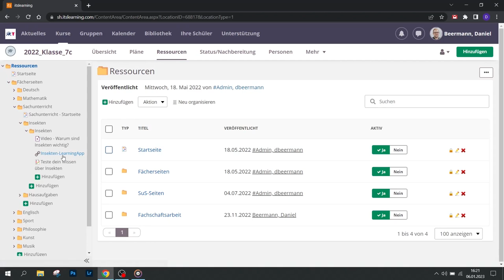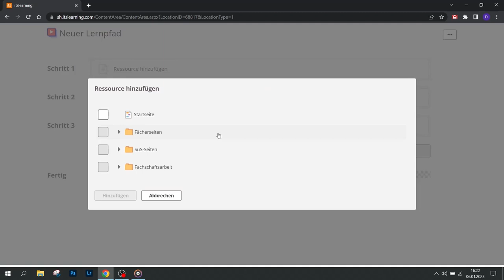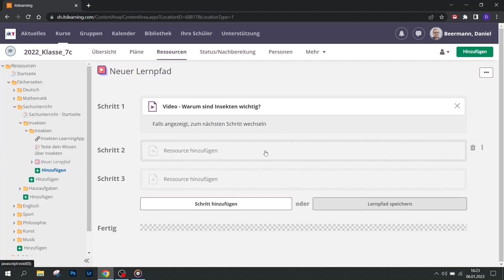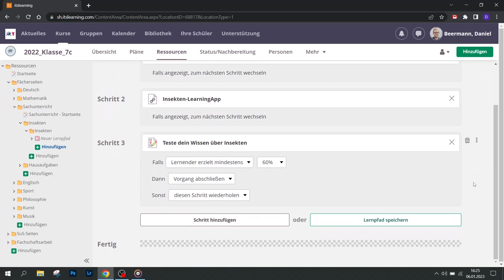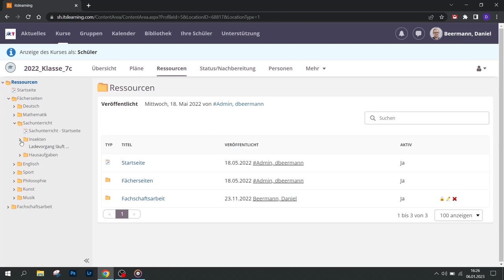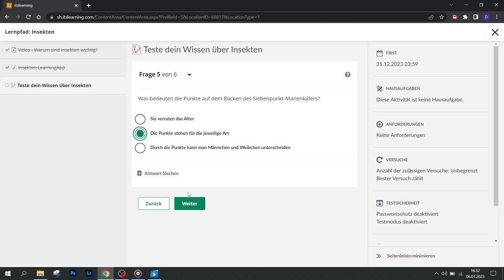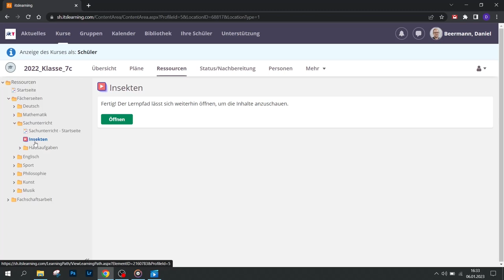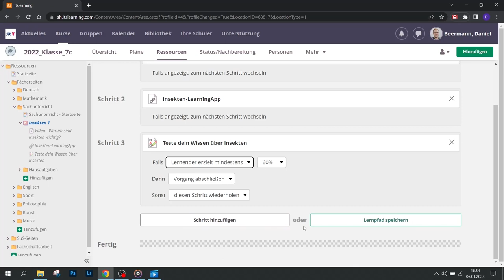Lernpfade mit itslearning erstellen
Methodenkarte: Lernpfade mit itslearning erstellen